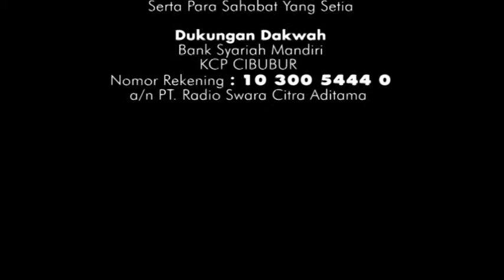Pendidikan Orang Tua Terhadap Anak bagian 2 - Ustadz Amin Nuroni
Taushiyah Siang
pada 26 April 2017